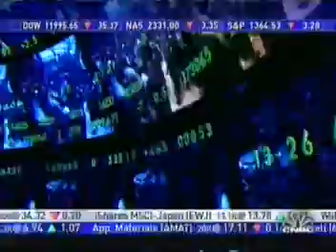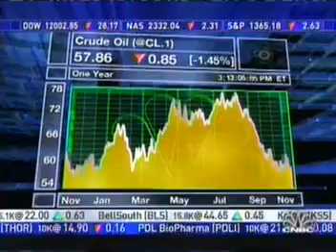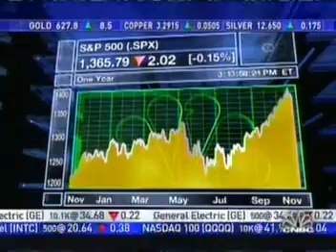George Hosfield, Ferguson Wellman Capital Management on CNBC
George Hosfield, Chief Investment Officer of Ferguson Wellman Capital Management in Portland, Oregon, discusses prospects for the economy and for the stock market on CNBC's "The Closing Bell" November 2, 2006.